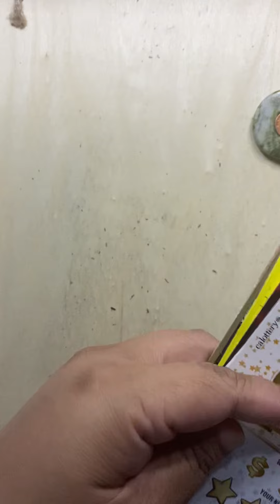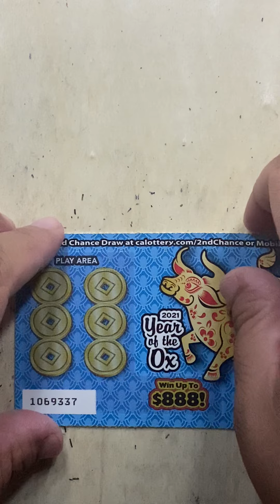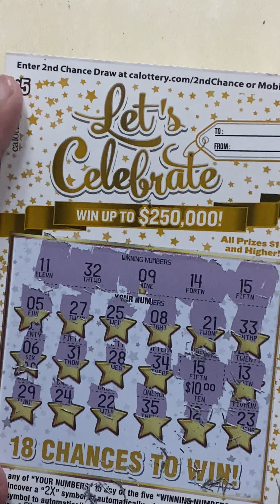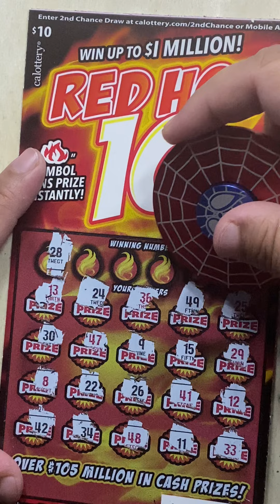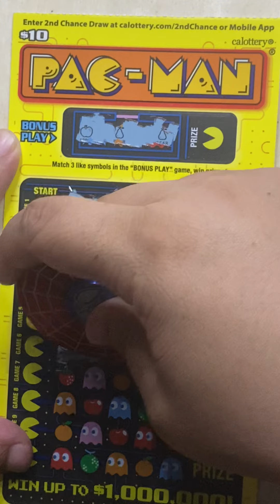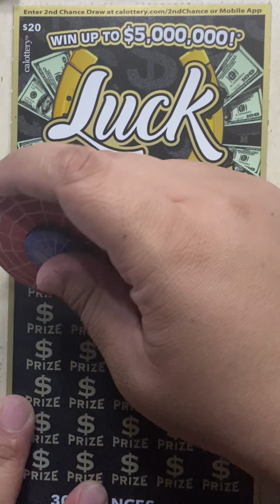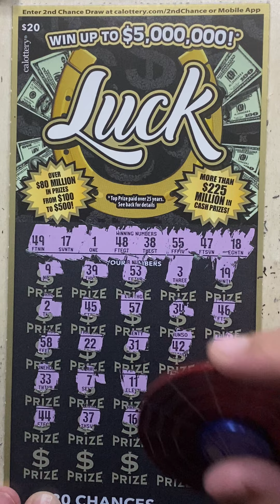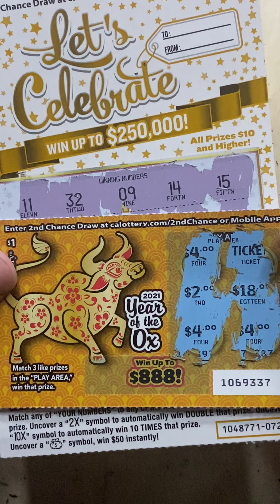Low Boys Scratchers for the Wins!!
Hi guys thank you for watching I really appreciate it 😊 today was a lot of fun 😊 I will be trying to post videos at least twice a week sometimes more I would appreciate some input on what you would like to see more of or what kind of challenges would you like for me to do please comment down below or email me at

Captain America Fidget :
SpiderMan

Phone Mount: